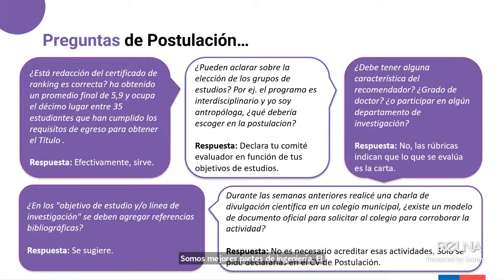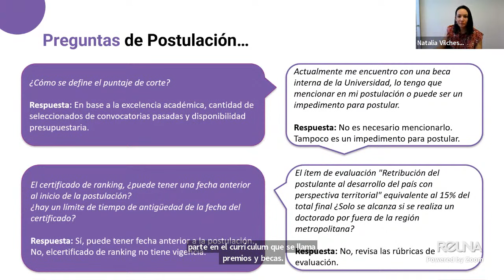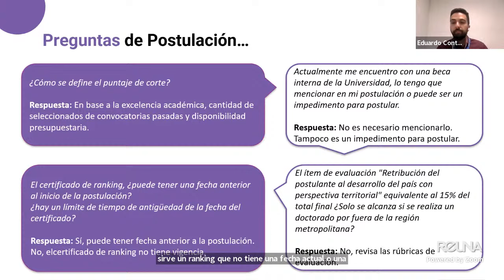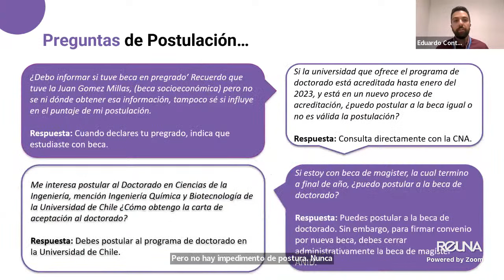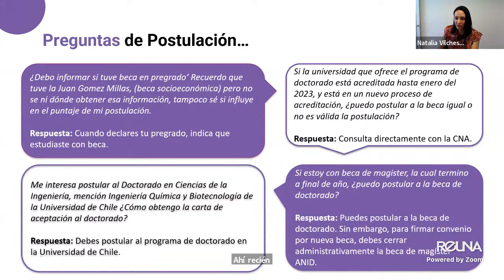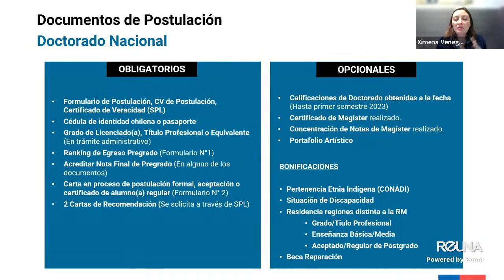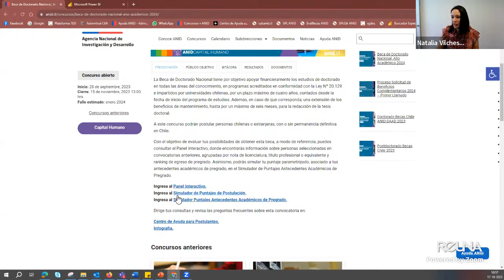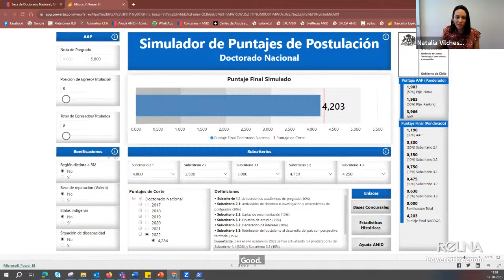Charla Difusión Postulantes Becas Doctorado Nacional 2024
ANID te invita a participar de esta, la tercera actividad informativa sobre el Concurso de Doctorado Nacional 2024, en que entregamos tips para ayudarte con tu postulación.

Les invitamos a revisar previamente las bases concursales, y documentos de postulación de esta convocatoria para hacer más eficiente este encuentro.